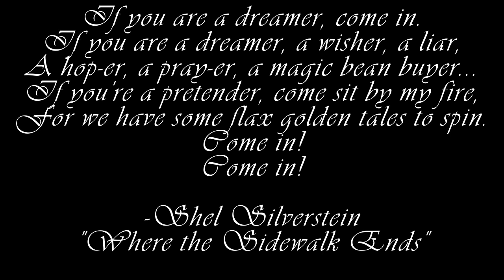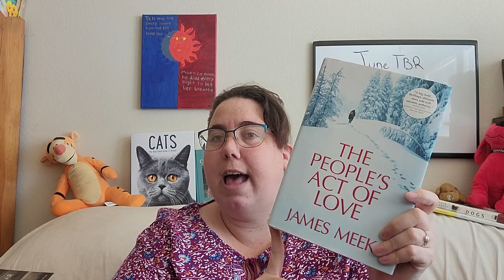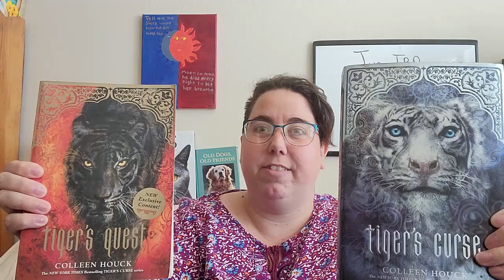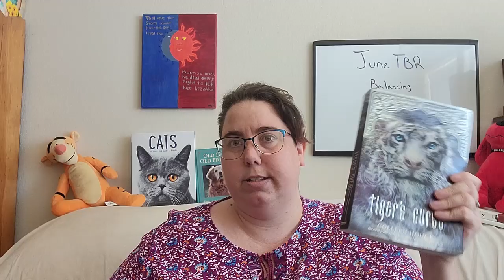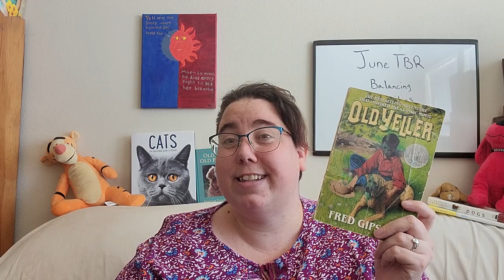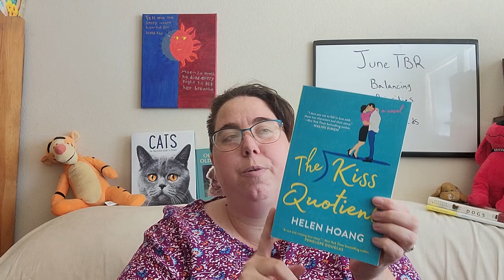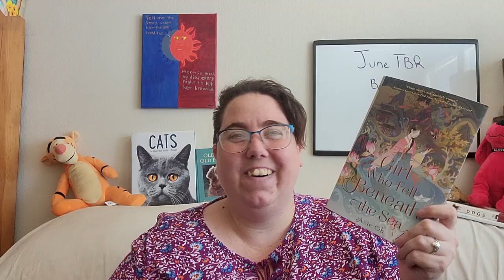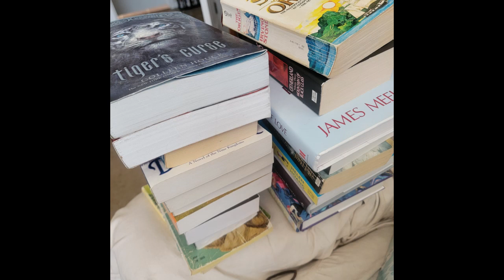June TBR- Apparently, I like my TBRs BIG!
Welcome fellow Bookworms! Today I have my June TBR. Not quite as ambitious as last month, but still pretty large. Still after my success in May I am feeling pretty confident. Let me Know what you are reading in June down in the comments.

Here are the books I hope to read this month:
The Origin by Irving Stone (the second half, read the first in May)
Mountain of Black Glass by Tad Williams
The People's Act of Love by James Meek
The Cellar by Natasha Preston
Tiger's Curse and Tiger's Quest by Colleen Houck
Star of the Morning, The Mage's Daughter, Princess of the Sword,
A Tapestry of Spells, and Spellweaver by Lynn Kurland
Turn Coat and Changes by Jim Butcher
Champion Dog Prince Tom by Jean Fritz and Tom Clute
Old Yeller by Fred Gipson
Three Fates by Nora Roberts
The Girl Who Fell Beneath the Sea by Axie Oh
Potential Reads:
Where the Crawdads Sing by Delia Owens
Never Cry Wolf by Farley Mowat
Mentioned:
Legacy by Nora Roberts

Here is the Podcast I mentioned:
Myths and Legends by Jason and Carissa Weiser

Don't forget to check out my 25 days of Bookmas videos. You can find the playlist here:

Artwork:
Mysticsartdesign